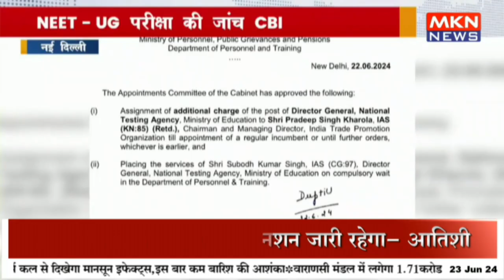NTA के डायरेक्टर सुबोध कुमार को हटाया